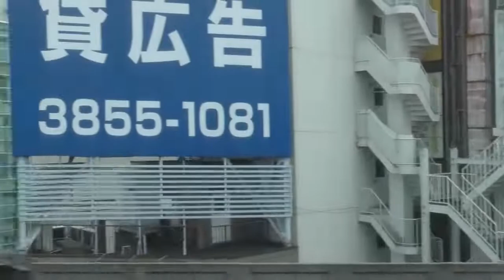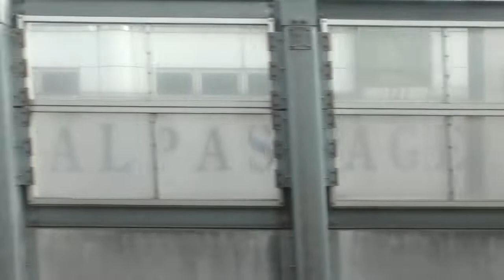何気ないとうけふの風景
ＪＲ東日本　東海道本線・上野東京ライン　品川⇒上野